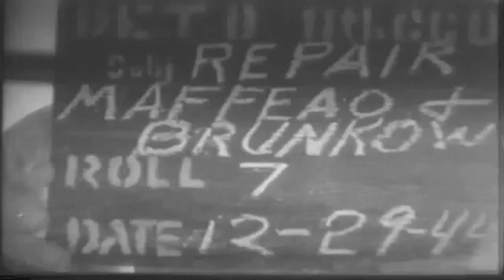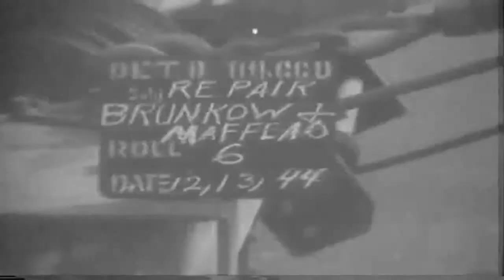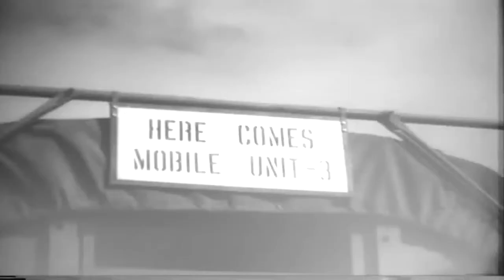B-29 Takeoffs & Mobile Repair Units, 12/1944 (full)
U.S. Army Air Forces silent Combat Subjects film #2914
B-29s take off. Shot of trucks driving near runway.
Clapperboard: "Repair, Brunkow & Maffeao, 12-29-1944."
CClapperboard:"11th CCU DET B, SGT MAFFEO, Roll 1 12/4/44"
Clapperboard: "B-29 repair." Crew works on B-29 bomber's engine. Closeup of engine.
Partial clapperboard says "MAFFEO, 12/4/44"
Clapperboard: "B-29 repair." Crew works on B-29 bomber's engine. Engine hoisted and removed from plane.
Clapperboard: "Repair, Brunkow & Maffeao, 12/13/1944" footage of Crews repairing B-29. Interior shots of shop are underexposed.
Clapperboard: "Repair, Brunkow & Maffeao, Roll 6, 12/13/1944" B-29s on air field. One has an "A square 6" tail code. [869th BS, 497th BG]. Crews repairing B-29s. Truck with "Here Comes Mobile Unit-3" sign on it. Crews repairing B-29s
Clapperboard: "Repair, Brunkow & Maffeao, Roll 7, 12/13/1944" Crews repairing B-29. B-29 with "Slick Dick" nose art [500th bomb group, 882nd squadron?] in BG. Crew hammers the propeller of a B-29 bomber that has a tail code "Z square" [500th BG]. B-29s on air field. Jeep drives by in foreground. Interior of mobile repair truck. Crew works lathe and drill press. Exterior of repair truck.
National Archives Identifier: 4666 no description.
As always, any error or typo is mine and if you enjoy my uploads or if you intend to make $ or otherwise profit from these files, please consider making a donation to a veteran's charity of your choice and/or Archive.org itself. Thanks. :)